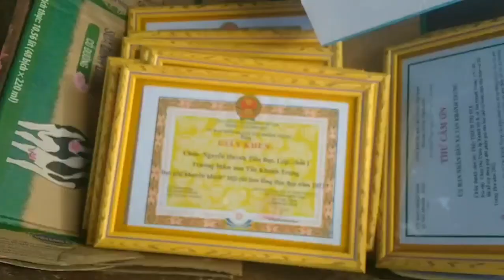Thangcovlong trung thu thiếu nhi chú cuội chị hằng